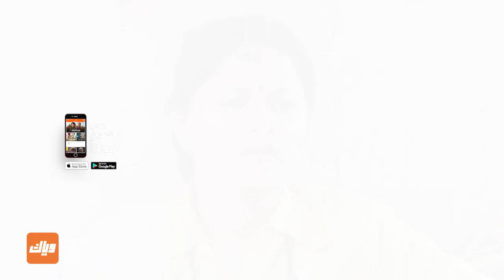مسلسل حب يتخطى الزمن 3 - حلقة 71 - أقوى مشهد 2 | وياك